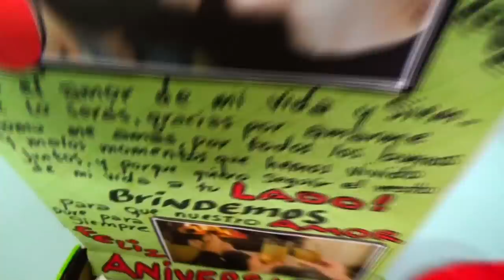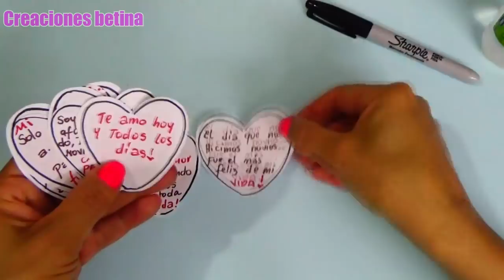QUE LE REGALO A MI NOVIO EN NUESTRO ANIVERSARIO - creaciones betina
Un saludo muy especial para todos!
Hoy aprenderás QUE LE REGALO A MI NOVIO EN NUESTRO ANIVERSARIO, es una idea original y muy fácil de hacer,espero la pongas en practica.

como hacer un regalo para mi novio de aniversario, como hacer un regalo para mi esposo de aniversario, como hacer un regalo para mi novia de aniversario, como decorar paso a paso una caja de zapatos, regalos para el día del amor y la amistad, regalos para san valentin, como hacer un regalo de 1 mes para mi novio,

En el canal de creaciones betina aprenderás hacer detalles de amor y regalos para toda ocasión.
Aprenderás hacer manualidades
Aprenderás a reciclar

SI te gusto el vídeo regalame en like